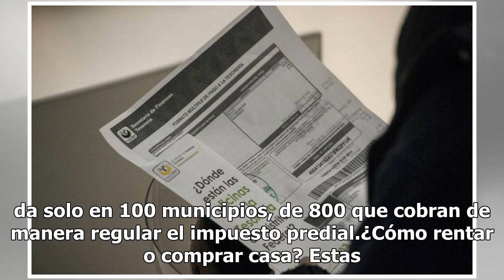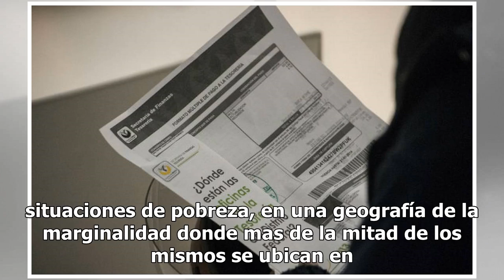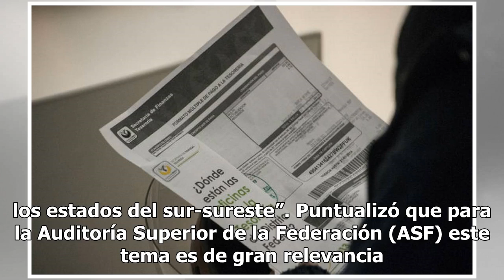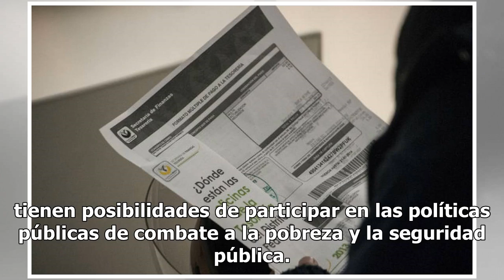ASF llama a municipios a cobrar el predial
La Auditoría Superior de la Federación (ASF) llamó a los municipios a cobrar el impuesto predial y dejar de lado la falsa idea de que tiene costos políticos ya que en la actualidad, no cuentan con los recursos para hacer frente a las necesidades de los ciudadanos como primeros respondientes. David C...